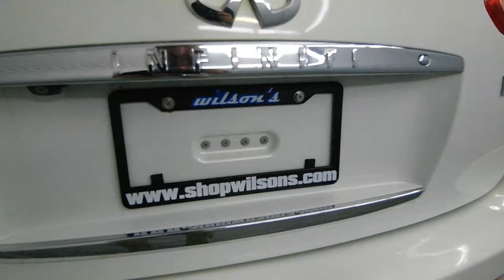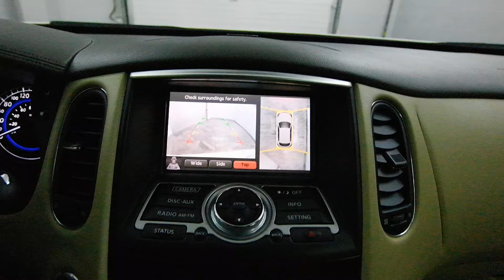2011 Infiniti EX35 AWD Mark Wilsons Better Used Cars Guelph, Ontario Stock: BM850409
2011 Infiniti EX35 AWD Mark Wilsons Better Used Cars Guelph, Ontario Stock: BM850409